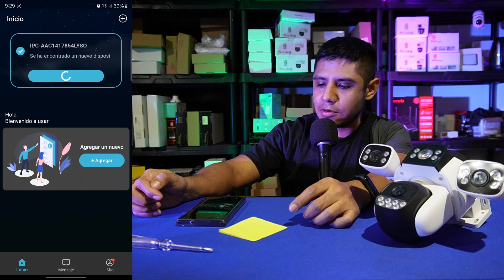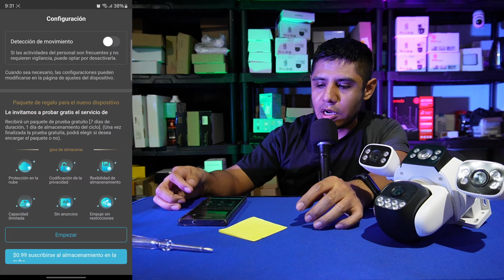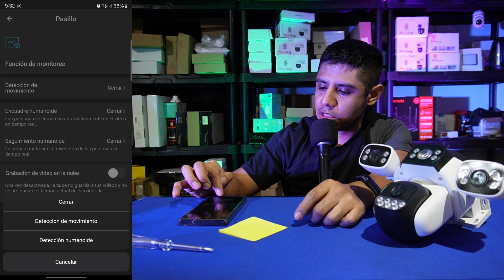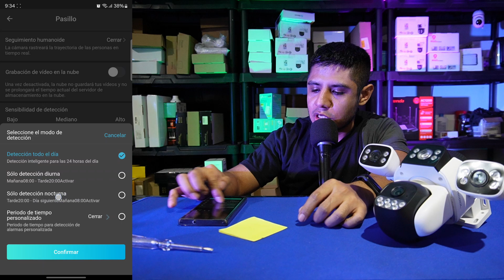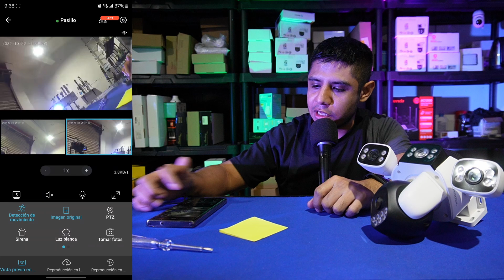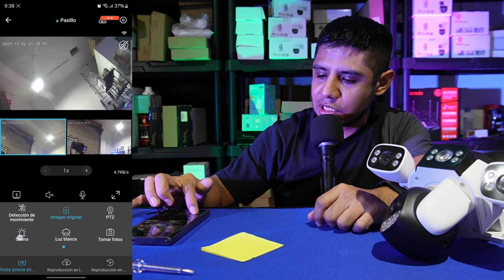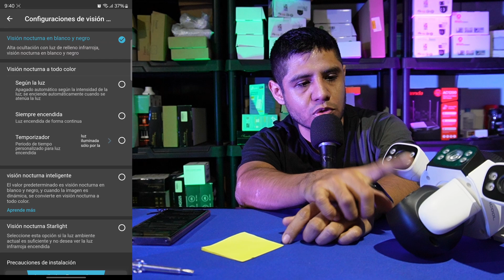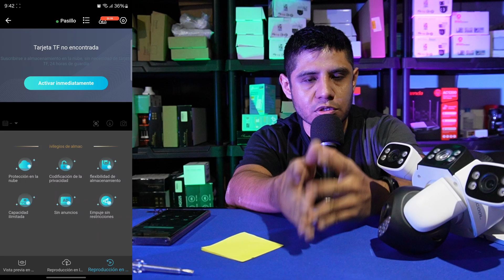REVIEW Cámara Wifi de seguridad TRIPLE para la app O-KAM PRO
0:00 Contexto
1:18 Unboxing
2:38 Análisis físico
4:30 Funciones en la app
12:59 Pros y contras
14:00 ¿A quién la recomiendo?